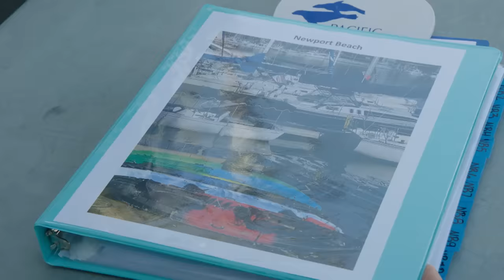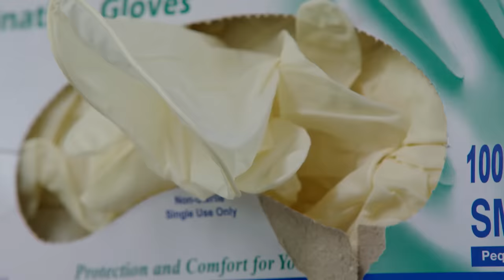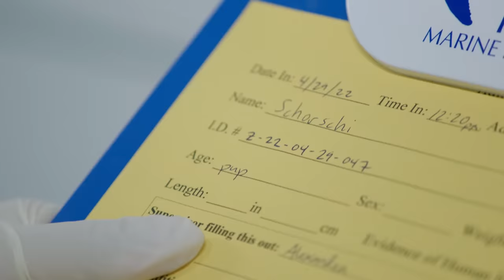SOS bei den See-Elefanten | Reportage für Kinder | Anna und die wilden Tiere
👍 Anna erfährt alles über die größte Robbe der Welt: den See-Elefanten! Sie besucht eine Auffangstation für verletzte See-Elefanten an der kalifornischen Küste und packt bei der Rettung eines jungen Seelöwen an.

🎧 Was passiert, wenn sich ausgewachsene Elefantenbullen häuten? Hör mal rein, in den Anna und die wilden Tiere Podcast